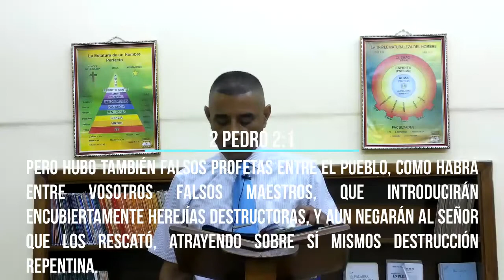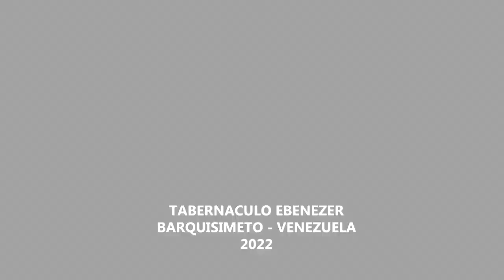PREDICACION ESPECIAL (30-07-2022)